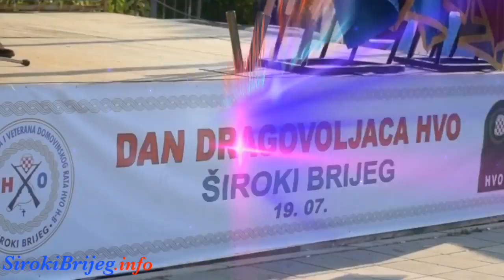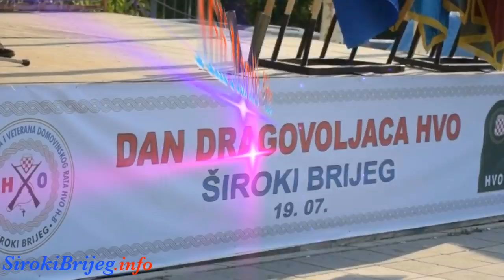26. obljetnica osnivanja prvih dragovoljačkih postrojbi HVO-a - Anđelko Mikulić